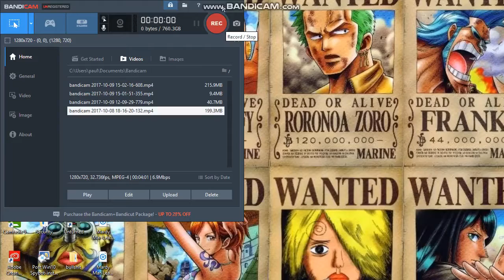Best hack ever 2